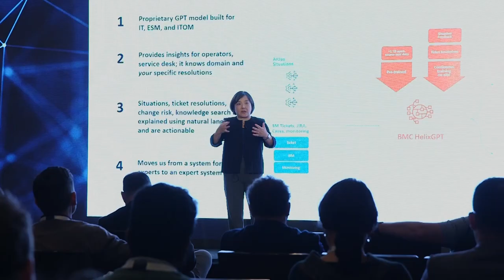BMC Connect Delivers on AI and Data Innovation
BMC Connect is taking place in seven cities around the world, delivering an exciting, immersive day of discussion, networking, and practical use cases for AI- and data-focused innovation with BMC Helix, BMC AMI, and Control-M. You will learn how Connected Digital Ops can help you address today’s most pressing business challenges, seize opportunity, drive growth, and plan for the future with AIOps, DataOps, DevOps, ServiceOps, and AutonomousOps.